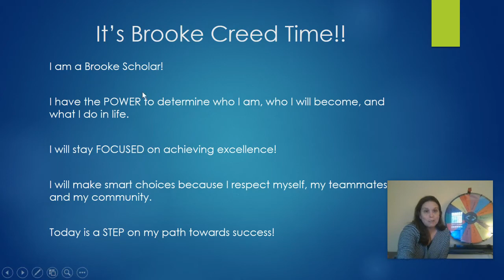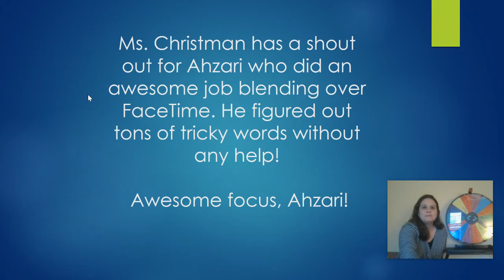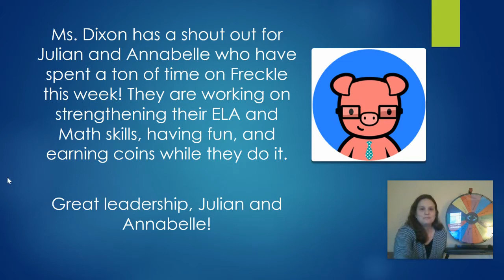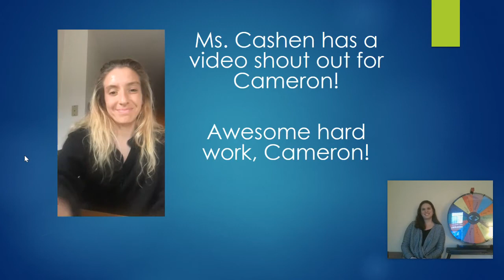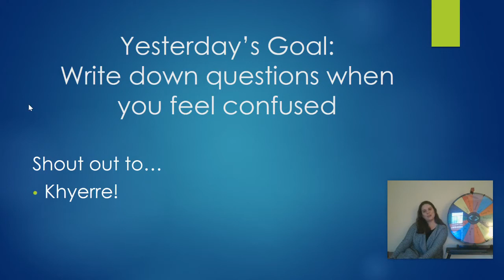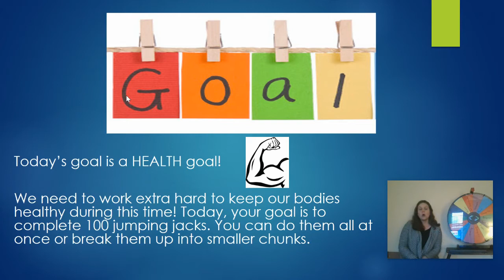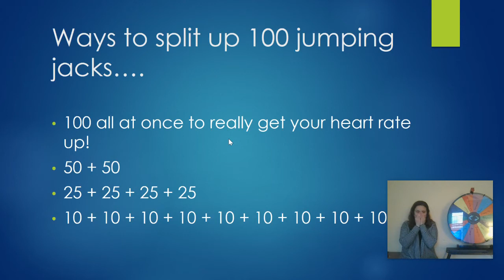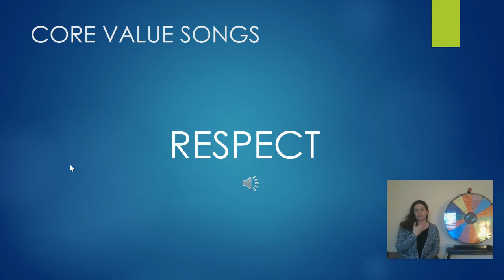3/24 Morning Motivation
Tuesday, 3/24, Morning Motivation